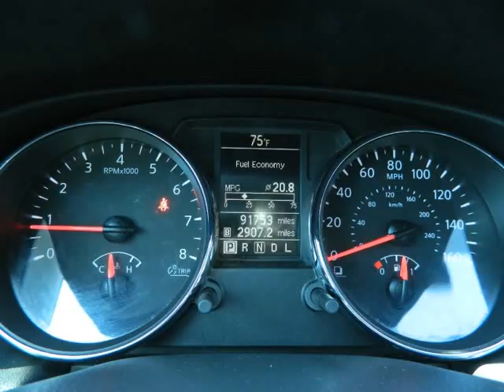2013 Nissan Rogue Navigation Backup Camera Excellent condition Low Miles 91k (MARIETTA , Georgia)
472 Cobb pkwy N
MARIETTA